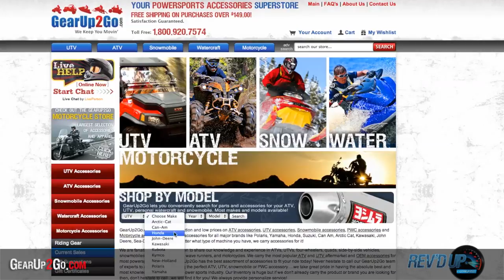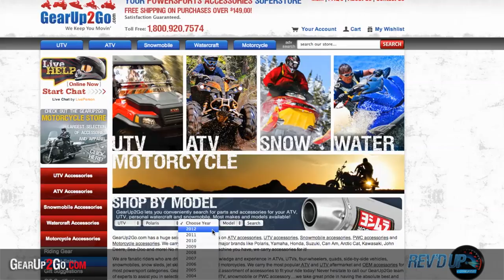GearUp2Go UTV and ATV Accessories- Shop for all Your UTV ATV Accessory Needs!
Shop UTV & ATV Accessories at your Four Wheeler SuperStore at GearUp2go.com: ATV

We carry 1000's of product in stock and ready to ship at the best prices.  We are hard core ATV riders that embrace the passion of ATV's and everything they embody.  We love the freedom of riding and making our machines our own!